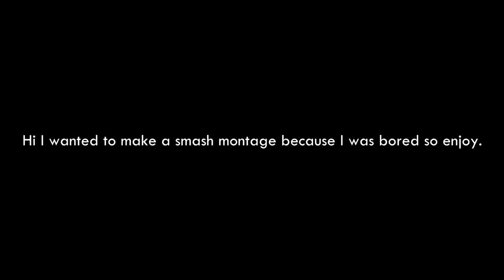Cringe Smash Montage xd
Decided to make an edit without any effects and stuff lol

Song: SMT - Boss Battle Theme 2